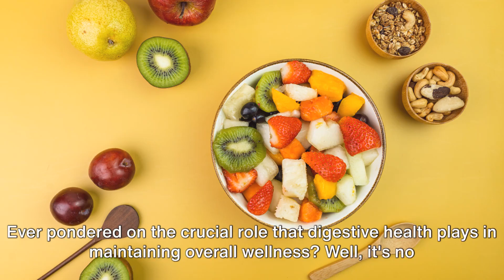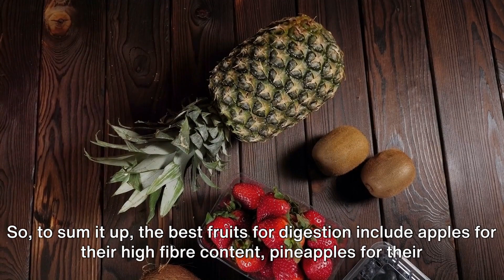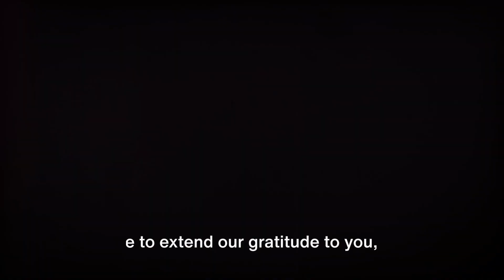Best Fruits for Digestive Wellness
In this video, we'll delve into the world of fruits that can work wonders for your digestive wellness. Discover the best fruits that can aid digestion, relieve bloating, and promote a healthier gut. We'll discuss the key nutrients and fiber content in these fruits, as well as easy and delicious ways to incorporate them into your daily diet. If you want to improve your digestive health and say goodbye to stomach discomfort, watch this informative guide.

Fruits for a healthy gut
Improve digestion with fruits
Digestive health benefits of fruits
Enhance gut health with fruit
Fruits for better digestion
Relieve bloating with fruits
Nutrients for digestive wellness
Fiber-rich fruits for digestion
Gut-friendly fruits
Foods for a happy tummy
Natural digestive aids
Digestive health tips
Boost digestion naturally
Best fruits for stomach health
Gut-friendly diet with fruits
Nourish your gut with fruit
Foods to support digestion
Promote gut health with fruits
Incorporating fruits into your digestive wellness routine